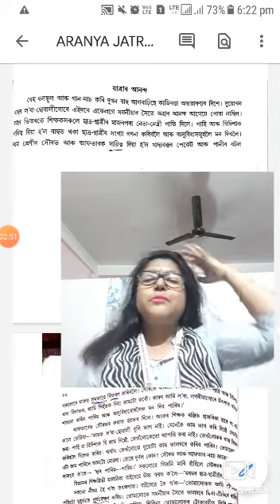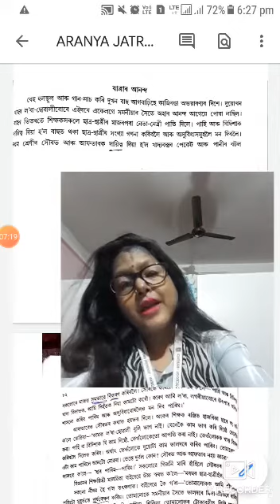TITLE: ARANYA JATRA SUBJECT:ASSAMESE CLASS: 10 C DATE: 5/6/2020